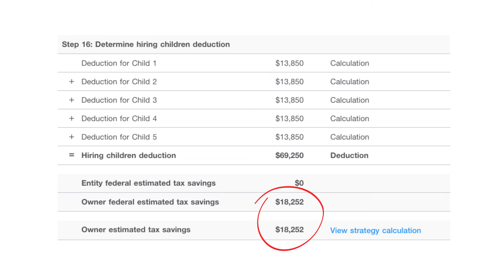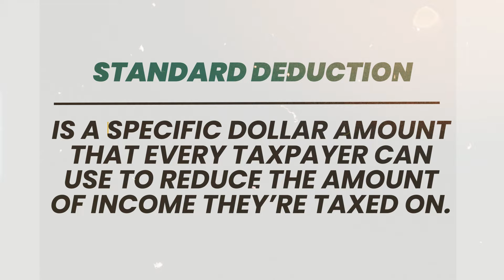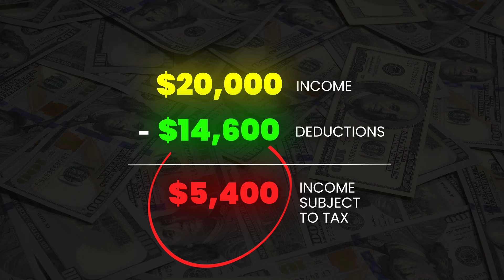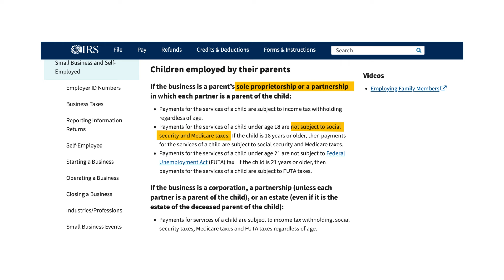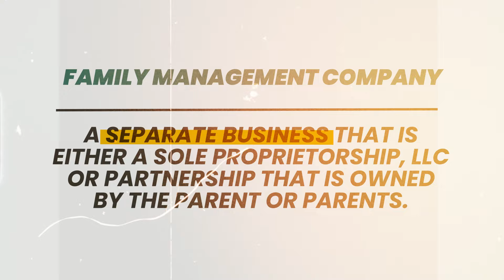How To Hire Your Kids To Immediately Reduce Your Taxes! (Step-by-Step)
Hiring Your Kids Tax Strategy Explained! Save THOUSANDS by Hiring Your Children.

You can get a $14,600 tax deduction for each child you hire in your business.

And, if you follow the steps that I am about to show you, the income will be tax-free to the child.

I recently helped a client save over $18,000 in taxes from hiring his children in his business and if you stick around, you will learn exactly how you can do the same thing.

If you have kids under the age of 18 and a business, then you can take advantage of this.

As a father, I can tell you - kids are expensive. We spend thousands of dollars to support our kids.

We pay for childcare, clothes, school supplies, extracurricular activities, college savings and so much more.

But instead of YOU paying for those things, what if you simply paid your child to do a job, and let them pay for those things?

That way, you can deduct the payments to your child and save money in taxes. But this is a right way and a wrong way to do this correctly.

And I am going to walk you through the correct way to do this, as a licensed CPA that saves clients millions from strategies like this every day at mycpacoach.com

Why Hire Your Kids?: (0:00)
Tax Strategy Explained: (1:22)
Step 1 - Shift Income: (3:08)
Step 2 - Avoid Payroll Tax: (4:50)
When To Use FMLLC: (6:40)
Step 3 - Actual Work: (7:36)
Step 4 - Documentation You Need: (9:28)
Step 5 - Pay Reasonable Wage: (10:19)
Step 6 - Setup Payroll (11:13)